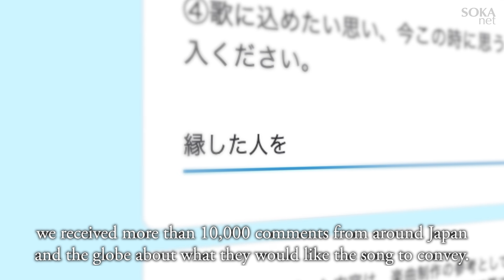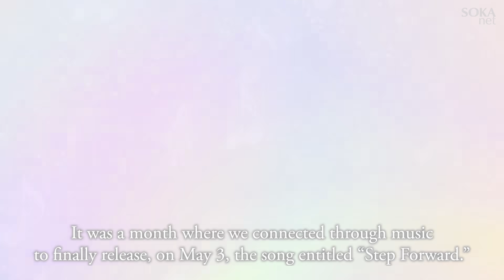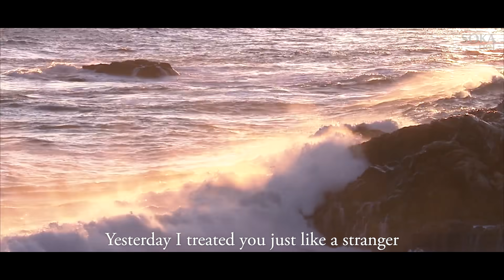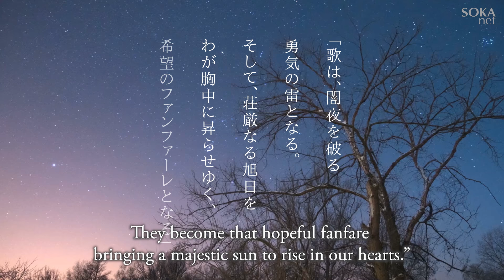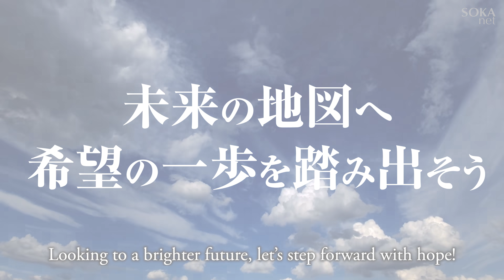Prehistory of the Youth Song "Step Forward(未来の地図)"- English Ver. (Official Video)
On April 10, 2020, the Soka Gakkai Youth Division launched its first online collaborative project, UTATSUKU (Make a Song), calling all youth and friends from across the world to join in the process of making a shared song.

In response to our call for people’s honest opinions during the “Stay Home” period, we received more than 10,000 comments from around Japan and the globe about what they would like the song to convey to finally release, on May 3.

Our voicing singing together can unite the world as one.
Looking to a brighter future, let’s step forward with hope!

Youth Song "Step Forward(未来の地図)"

I can feel what you’re feeling
Just gimme a smile, cause that’s all that I need

We don’t need the rain
For tomorrow to blossom
The hope for the future is in you and me

One look at the past and it’s easy to see
We take it for granted, the meaning of free

But still the sun rises to start a new day
So water these roots with the tears of today

It’s so easy to forget that we are not alone
Living life like we’re the only people in the world
And in turn it made us lose a little bit of soul
It’s time to wake up, It’s not too late for changing
So spread your love and heart to the world

We’re taking a step forward, yeah you and me
There’s challenge ahead so we gotta believe
As long as you’re smiling I know that we’ll be
shining the light so the whole world can see

The weight of my worries are burdening me
But I won’t give in cause my heart’s leading me
No matter if seasons are losing their glow
We’re calling on the spring to tell the winter to go

Yesterday I treated you just like a stranger
But this suffering has brought us all together
All we gotta do is open up a little more
Let’s come together, unity forever
So start with this promise of hope

The footage in the music video was recorded before the COVID-19 pandemic.